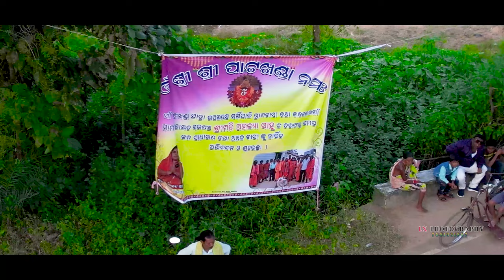Patakhanda Jatra !! Sargipali !! Drone Viwe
Patakhanda Jatra !! Sargipali !!